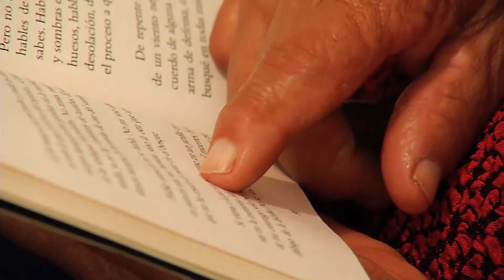Rosa Ángélica es un ejemplo de fortaleza y amor para su familia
Después de ser desalojados de una zona de alto riesgo ahora tienen una vivienda más segura donde juntos construyen sus sueños. Conoce cómo transformamos la vida de Rosa Angélica y su familia con el acompañamiento de la Alcaldía de Medellín a través del Isvimed.

EstaEsMiCasa... Un lugar donde nacen los sueños.